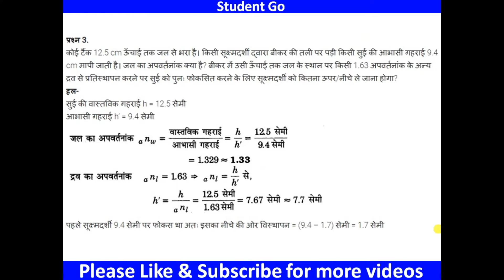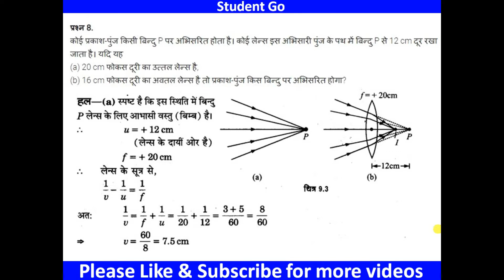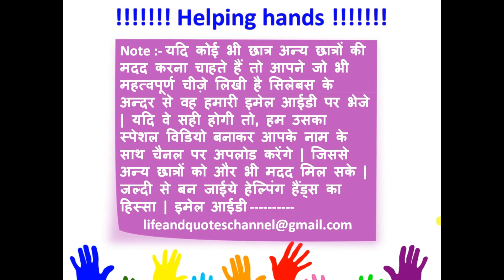Solved Physics Numerical in Hindi for class 12th up board | Student Go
tags -
भौतिक विज्ञान सवाल कैसे हल करे |
physics numerical हल करने के आसन तरीके जो भूले नहीं जा सकते
12th Most Important Questions 2019
12TH PHYSICS GUESS QUESTIONS FOR BOARD EXAM
PHYSICS CBSC GUESS QUESTIONS
numericals kaise lagaye
physics ke numericals kaise lagaye
physics numericals kaise lagaye